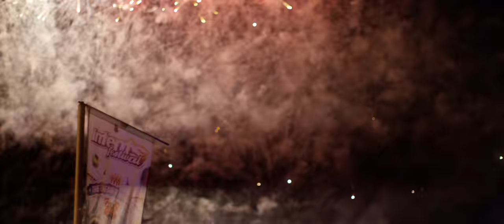Intents Festival 2015 - Endshow - 4K - The Funfair of Madness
Intents Festival 2015 - The Funfair of Madness - Endshow 4K Version
5, 6 & 7 june 2015 - Oisterwijk (The Netherlands)

Directed by Kevin Gansemans